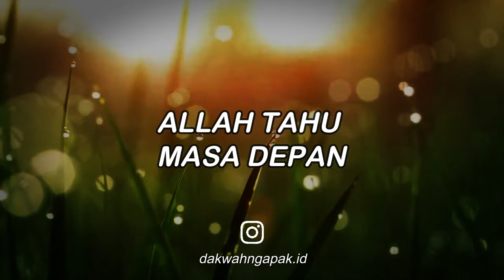ALLAH TAHU MASA DEPAN